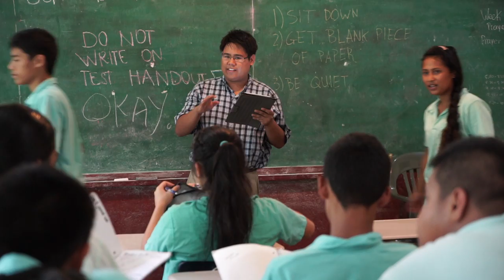July 25 - Lives Changed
From around the globe, Seventh-day Adventist University students take a year off from school to travel abroad, to beautiful parts of the world--where they teach island kids. Here are the testimonies of students, of former student missionaries.